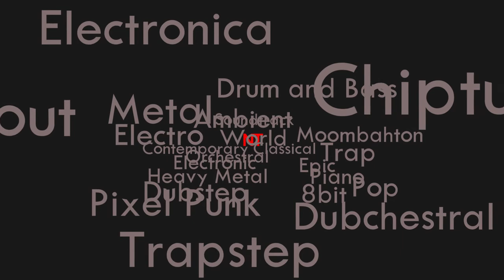Channel Trailer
Featuring cutting-edge Adobe After Effects Keyframing, our channel trailer is ready.

Music contributed in order of appearance
• Mark Lee
• Steve Hook
• Finn Lee
• Mark Lee